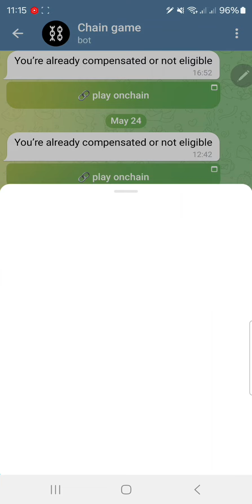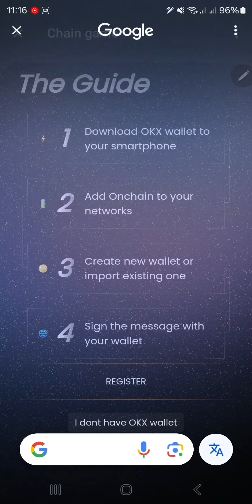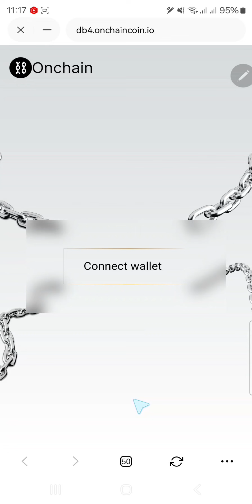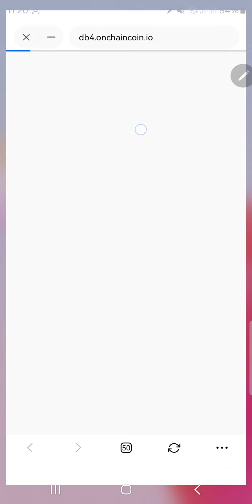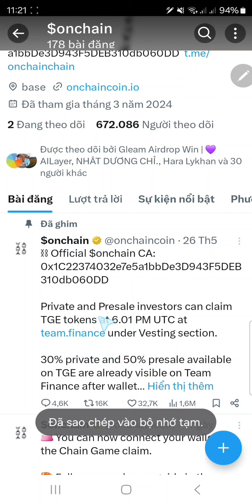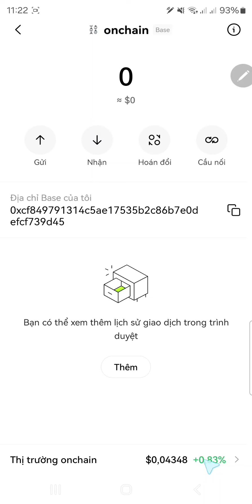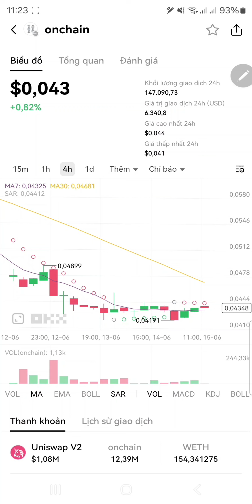OnChain Con Môt Ngày Liên Kết Ví Nhận Airdrop - Hướng Dẫn Liên Kết Ví Thêm Contract Onchain Vào Ví